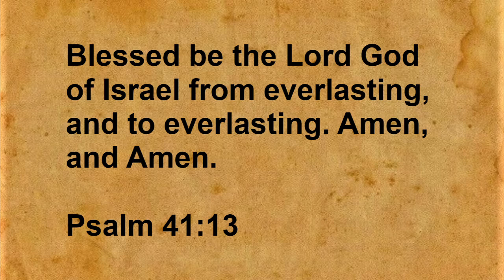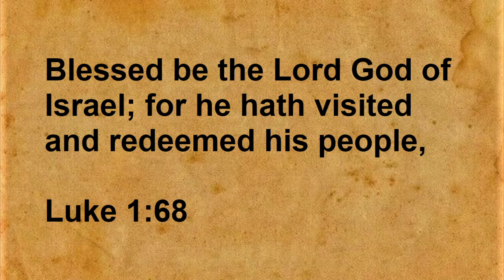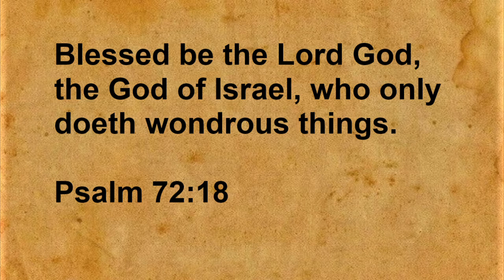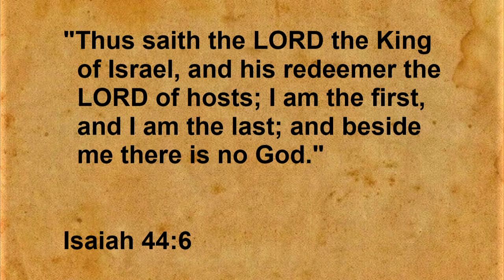The Lord God Of Israel A Prayer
By Jackie Dale Lewter.
Blessed be the Lord God of Israel from everlasting, and to everlasting. Amen, and Amen. In The Name Of Jesus Yeshua Of Israel Amen And Amen !!! Psalm 41:13